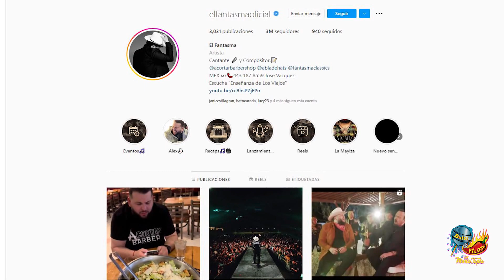El Fantasma y Yeison Jiménez colaboración 'Un Loco Enamorado' mezcla de estilos de México y Colombia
EL FANTASMA y YEISON JIMENEZ
colaboración 'Un Loco Enamorado' y participación en
Premios de la Radio 2022 en Ciudad Mexico.

El Fantasma, es uno de los cantantes más destacados del
Regional Mexicano, ya que no a parado de innovarse y compartir
duetos con sus amigos y colegas del medio, como es el caso de
'Un Loco Enamorado' junto a Yeison Jiménez , un cantante
colombiano apasionado por la música de México.

En entrevista con Marco Tapia para Dulce y Picante TV
en los Premios de la Radio 2022 en la Ciudad de México,
nos como cuentan fue trabajando juntos y las grandes
satisfacciones que les a dado este Dueto el cual ya
esta disponible en todas las plataformas digitales.